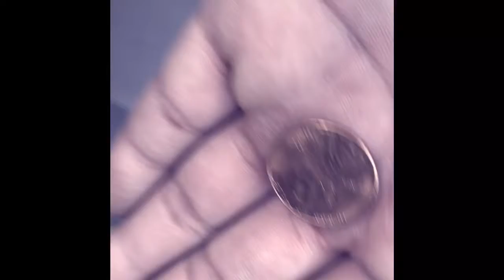Spaghetti Joey Film Blogs Episode 16: I got two pennies and a cent! (Oddjobs begins tomorrow)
So in this short video I have declared that I got two pennies and a cent! Triggering that tomorrow begins my job hunt to making money by doing oddjobs for the money jar!

The fifteen dollar Best Buy gift card giveaway is still going on and the week is almost over! How to win is to get me twenty subscribers and have them comment your name on the comments below and like every video! You will win the fifteen dollar Best Buy gift card giveaway! The contest will end wether there is a winner or not. It’s up to you for your generous support and help!

Your pal Spaghetti Joey